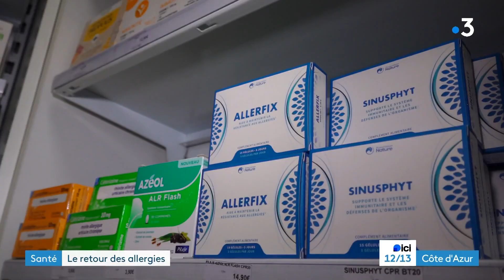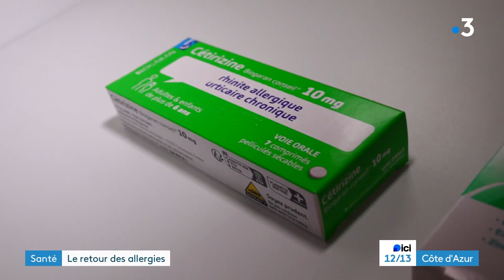Allergie : risque élevé de pollen dans les Alpes-Maritimes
Entre les cyprès, les platanes et le bouleau, le risque de pollen est élevé en Provence-Alpes-Côte-d'Azur et notamment dans les Alpes-Maritimes. Antihistaminiques, remèdes naturels, à chacun sa méthode pour éviter d'avoir les yeux qui pleurent et le nez qui gratte.

Reportage d'Audrey Richier et Raymond Chapelard